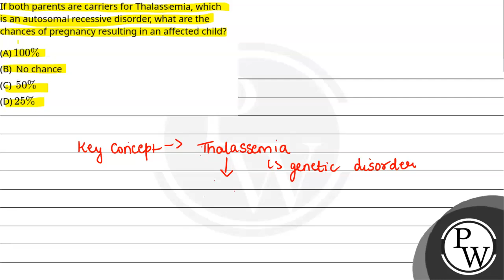If both parents are carriers for Thalassaemia, which is an autosomal recessive disorder, what ar....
If both parents are carriers for Thalassaemia, which is an autosomal recessive disorder, what are the chances of pregnancy resulting in an affected child?